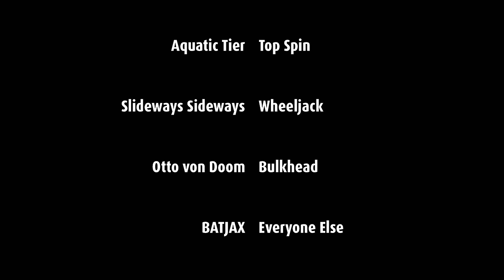Transformers: Dead End | Chapter 20 (S4xE5)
TRANSFORMERS: DEAD END SEASON 4 EPISODE 5 STOP MOTION SERIES

Thank You All from the bottom of my heart for the love you bring to this series. Makes all the hard work worth it.